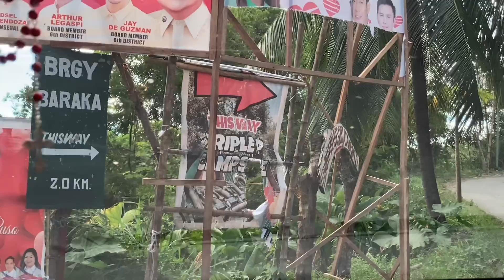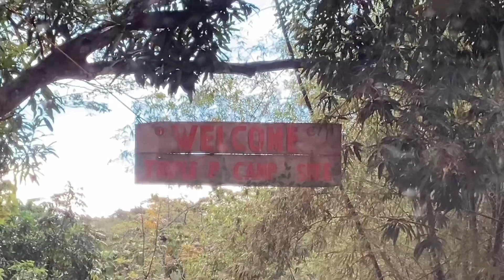TRIPLE P CAMPSITE l A Birthday to remember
Wanna go camping with lots of adventure??
You know where to go 😉☺️

📍TRIPLE P CAMPSITE
Norzagaray, Bulacan.

Entrance Fee:
Day Tour - 70php
Overnight - 200php

*Other important details nasa video na watch nyo na lang hehe. 😘😘

2nd Vlog Vloggan ng Teambol haha. Well anyways im happy that we tried starting to edit videos and post it here on Youtube, we really love travelling lalo na with our kids.. hopefully sipagin pa akong mag edit ng mga videos namin from 2014 haha. Pero for sure itong mga darating na travel ivavlog na din namin for everyones reference nadin kung nagbabalak silang magpunta sa mga napuntahan namin. Maraming salamat po.